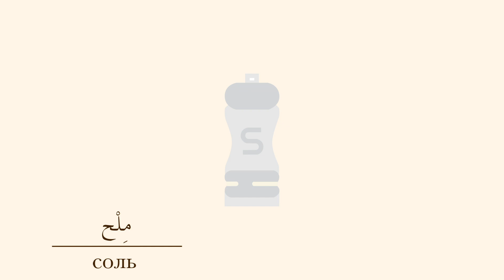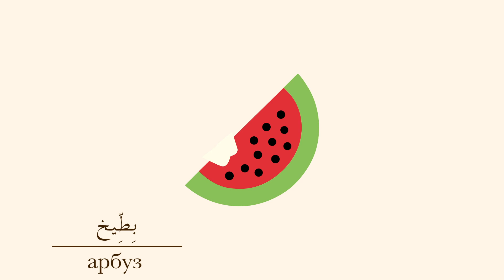УРОК АРАБСКОГО ЯЗЫКА - что можно купить в супермаркете? - часть 2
УРОК АРАБСКОГО ЯЗЫКА
это вторая часть урока "что можно купить в супермаркете?"